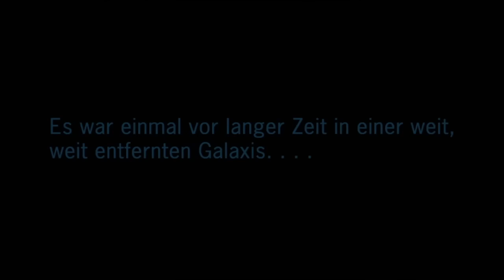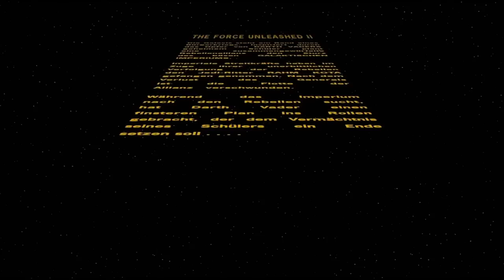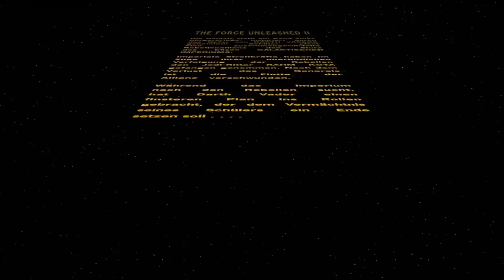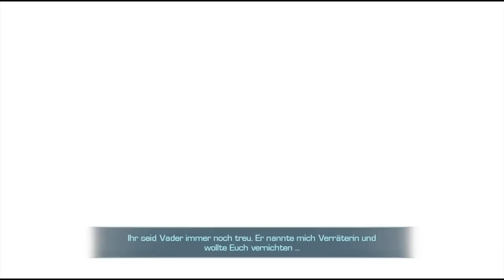Let's Play Star Wars: The Force Unleashed II [Blind!] - 1 (Deutsch) Es war einmal ...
vor langer Zeit in einer weit, weit entfernten Galaxie. YEAH!! Star Wars!